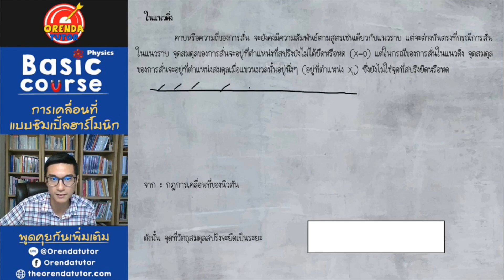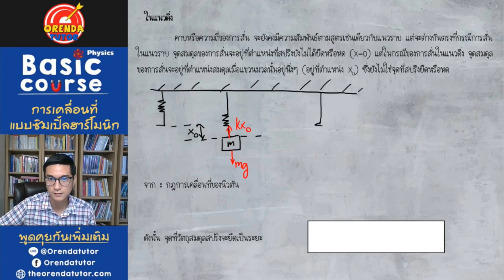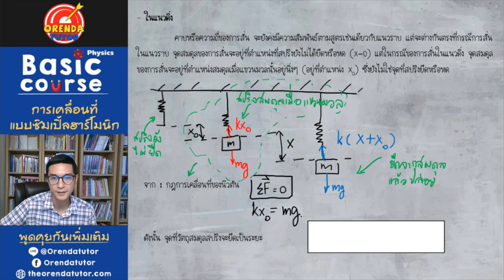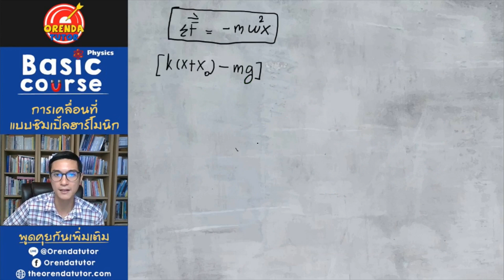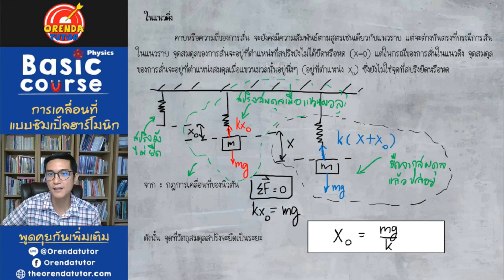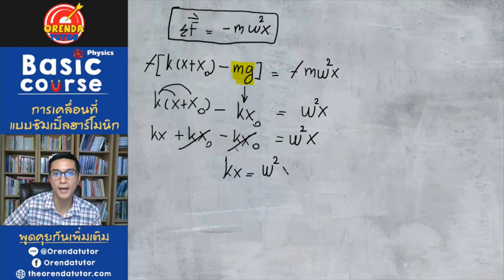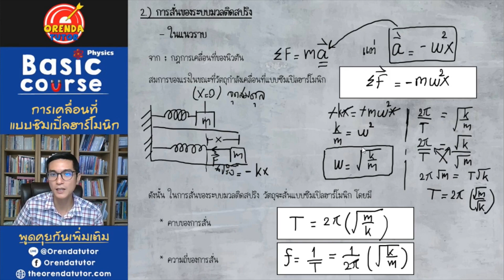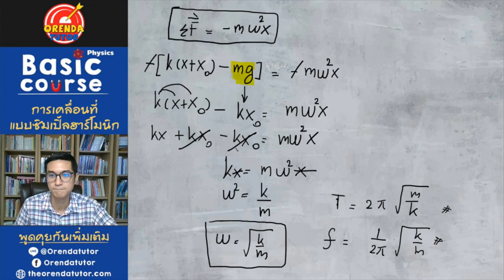การเคลื่อนที่แบบฮาร์มอนิกอย่างง่าย EP.9/15 | การสั่นของมวลติดปลายสปริงในแนวดิ่ง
มีข้อสงสัย ไม่เข้าใจตรงไหนสามารถปรึกษาพี่ได้ที่
LINE : @orendatutor หรือ Facebook: Orendatutor

สามารถดาวน์โหลดชีทฟรีได้ที่นี่

เรียนออนไลน์ เรียนฟิสิกส์ออนไลน์ฟรี เรียนออนไลน์ฟรี ไปกับ Orendatutor

ติดตามคลิปฟิสิกส์เรื่องใหม่ๆก่อนใครได้ที่นี่:

ซีรีย์คลิปนี้เป็น เรื่อง การเคลื่อนที่แบบฮาร์โมนิกอย่างง่าย (SHM) โดยคลิปนี้จะอธิบายเกี่ยวกับ การสั่นของมวลติดปลายสปริงในแนวดิ่ง ว่าคืออะไร มีสูตรที่ต้องใช้อะไรบ้าง รวมไปถึงจุดที่ต้องควรระวัง พร้อมเฉลยอย่างละเอียด

Orendatutor : เรียนฟิสิกส์ออนไลน์แนวใหม่ โดยใช้วิธีเรียนออนไลน์ หากน้องๆมีเรื่องอยากจะปรึกษากับพี่ ยินดีให้คำปรึกษาทุกๆเรื่องเลยนะ